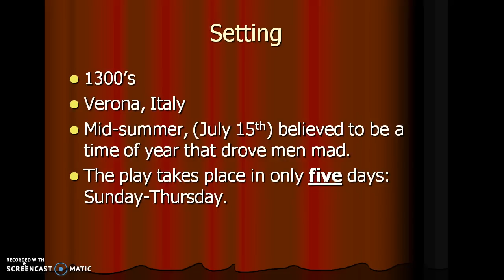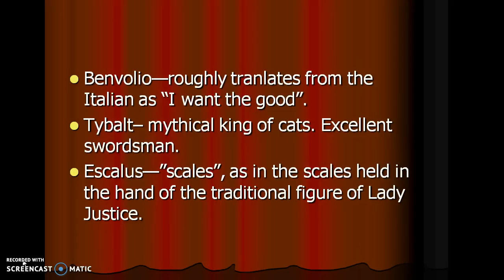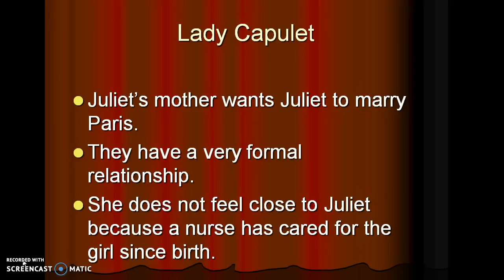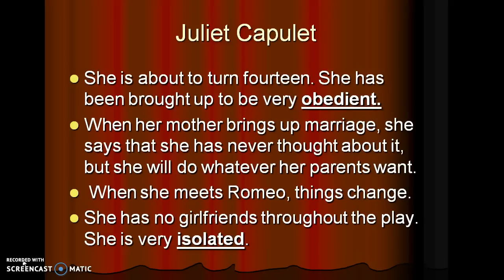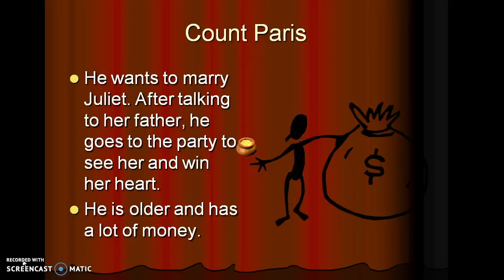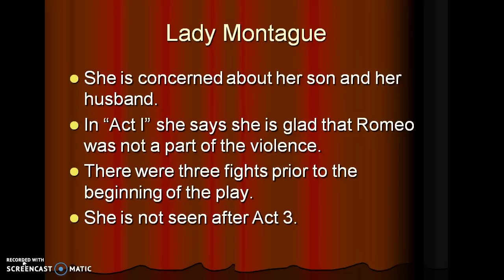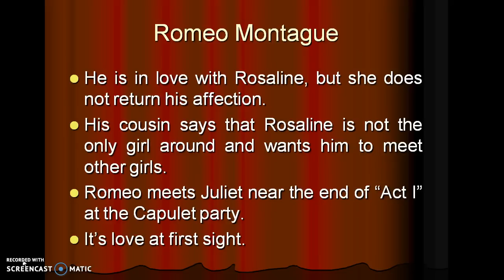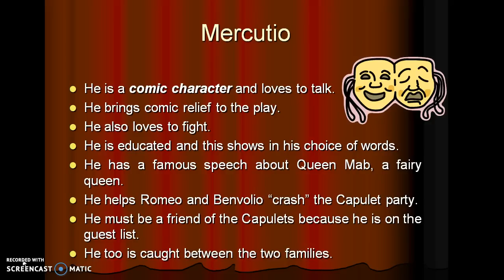Shakespeare's Romeo and Juliet -- Characters, Introduction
This PowerPoint is an introduction to the characters in Romeo and Juliet.